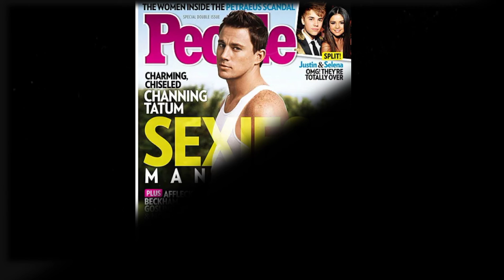Sexiest Man Alive Covers Part 3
This features Sexiest Man Alive Covers Part 3. Learn about Sexiest Man Alive Covers Part 3